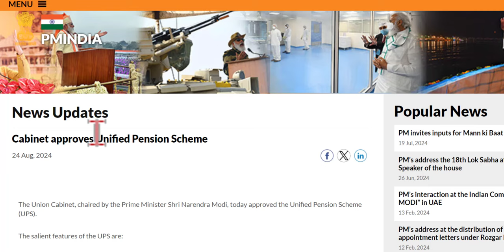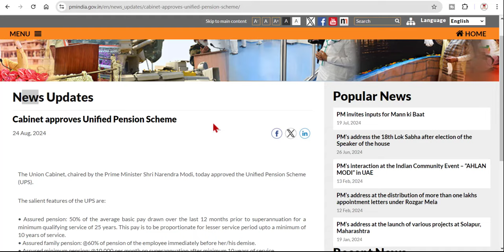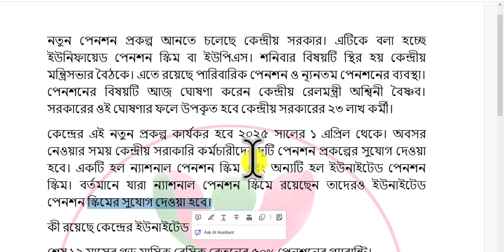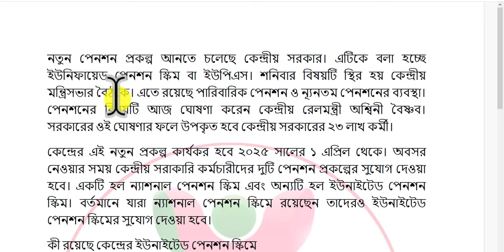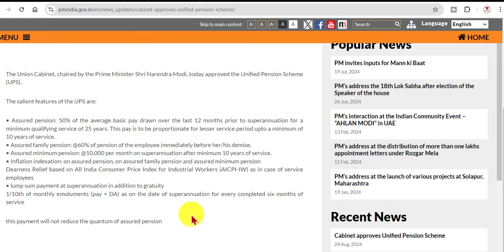চালু নতুন প্রকল্প, প্রতি মাসে ১০ হাজার টাকা ন্যূনতম পেনশন | UPS Pension Scheme In Bengali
The Union Cabinet on Saturday (August 24) approved the Unified pension scheme (UPS) which will provide government employees with assured pension post retirement. The scheme will be effective from April 1, 2025, according to the government announcement. The UPS assures a lump-sum payment at retirement in addition to gratuity. The lump sum payment would amount to one month salary (pay + dearness allowance) for every five years of service. The Unified Pension Scheme primarily applies to employees with a longer service tenure, offering stable and predictable retirement income. nps applies broadly to newer government employees, providing potential for higher returns but with greater exposure to market risks.
UnifiedPensionScheme All you need to know about key features & benefits Of UPS Assured Pension: Under this scheme, retirees will receive a pension amounting to 50 percent of the average basic pay drawn over the last 12 months prior to retirement, for a minimum qualifying service of 25 years.
চালু নতুন প্রকল্প, প্রতি মাসে ১০ হাজার টাকা ন্যূনতম পেনশন | UPS Pension Scheme In Bengali. Pension Scheme: নতুন পেনশন প্রকল্প ঘোষণা করল কেন্দ্র, দেখে নিন কী সুবিধে রয়েছে
Pension Scheme: কেন্দ্রের এই নতুন প্রকল্প কার্যকর হবে ২০২৫ সালের ১ এপ্রিল থেকে। অবসর নেওয়ার সময় কেন্দ্রীয় সরাকারি কর্মচারীদের দুটি পেনশন প্রকল্পের সুযোগ দেওয়া হবে।
Unified Pension Scheme Benefits: Prime Minister Narendra Modi's Cabinet approved the Unified Pension Scheme for 23 lakh government employees, guaranteeing assured pensions, family pensions, and a minimum pension. This reform answers demands to revise the New Pension Scheme, ensuring financial security after retirement. The plan also covers inflation indexation, dearness relief, and a lump sum payment on retirement.
The Union Cabinet, chaired by the Prime Minister Shri Narendra Modi, today approved the Unified Pension Scheme (UPS).
The salient features of the UPS are:
• Assured pension: 50% of the average basic pay drawn over the last 12 months prior to superannuation for a minimum qualifying service of 25 years. This pay is to be proportionate for lesser service period upto a minimum of 10 years of service.
• Assured family pension: @60% of pension of the employee immediately before her/his demise.
• Assured minimum pension: @10,000 per month on superannuation after minimum 10 years of service.
• Inflation indexation: on assured pension, on assured family pension and assured minimum pension
Dearness Relief based on All India Consumer Price Index for Industrial Workers (AICPI-IW) as in case of service employees
• lump sum payment at superannuation in addition to gratuity
1/10th of monthly emoluments (pay + DA) as on the date of superannuation for every completed six months of service
this payment will not reduce the quantum of assured pension